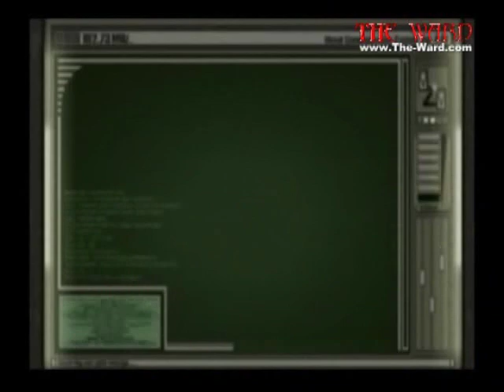Days of Our Lives: Resident Evil Episode 5 (Part 1)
Leon isn't the only one trying to survive in this hellish town. In this episode, we meet Ada Wong and her employer Wesker. Is she on a mission to stalk Leon, or maybe even save him? Whatever her mission is, she wont be able to complete it if she isn't conscious.